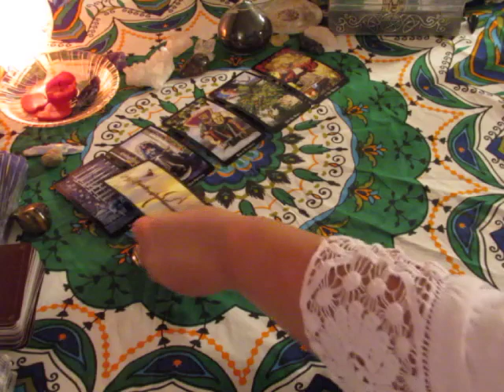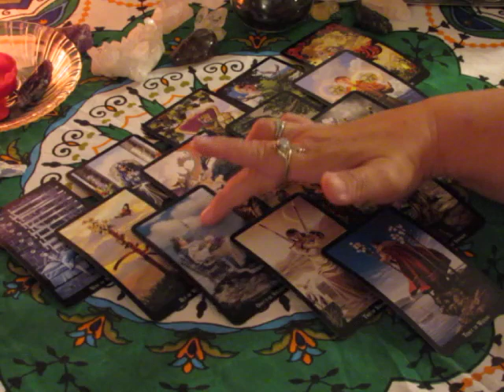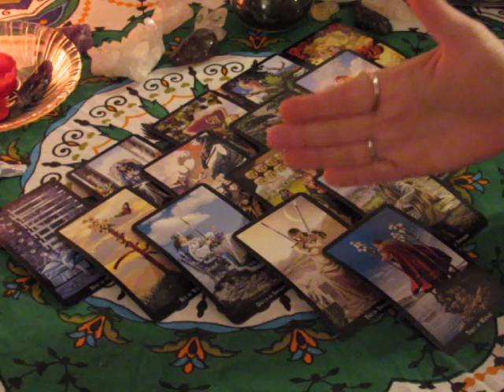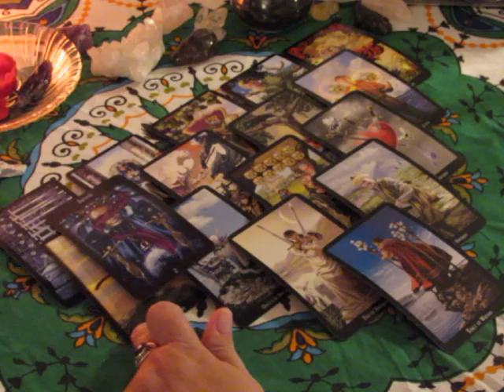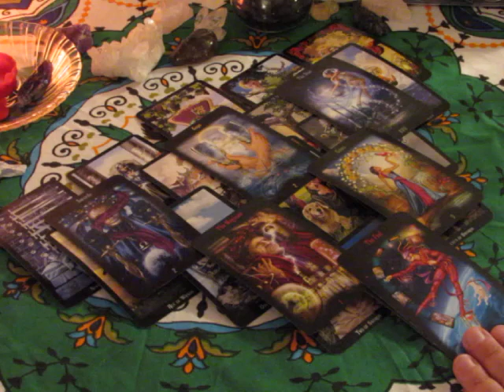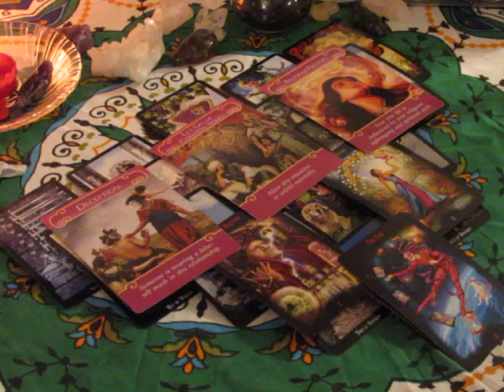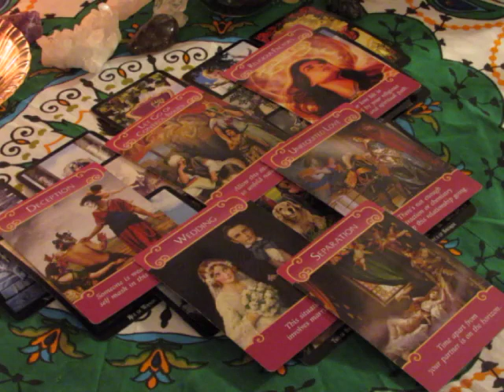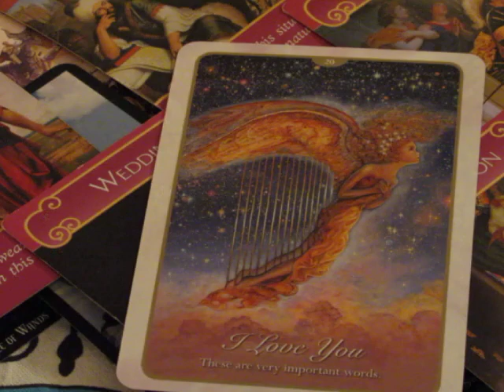~Pisces~September 25th to October 1st Weekly Love Reading~ No More Pretending~